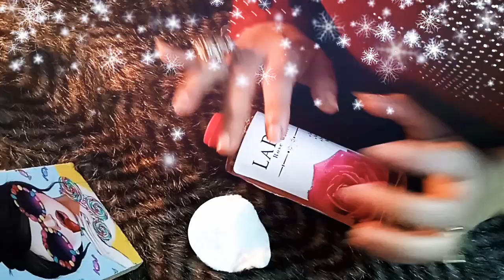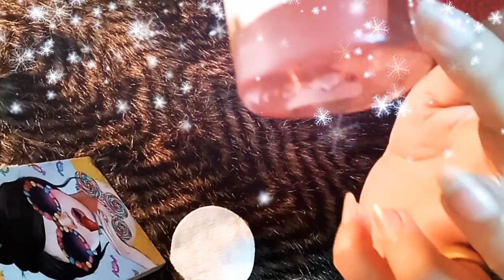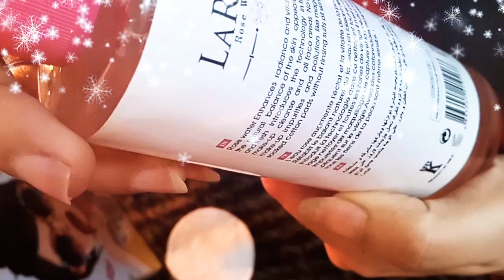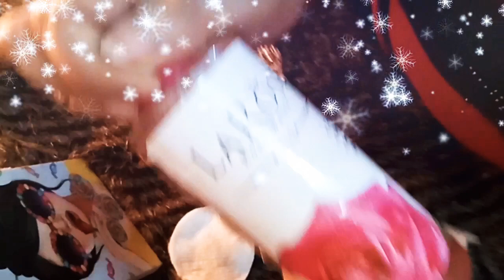لاروز_LAROSE ريفيو ماء ورد لاروز بالورد الجورى🌺//salwaBeauty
مياه ورد من ناتشورال روز، 250مل

منتجات لاروز ( مع رائحة الروز والعسل ). فوائد ماء الورد للبشرة : لماء الورد فوائد متعددة فهو عنصر أساسي في صنع العطور، مستحضرات التجميل ...